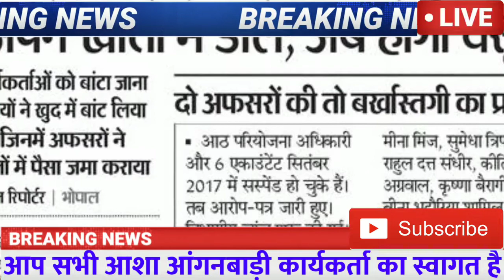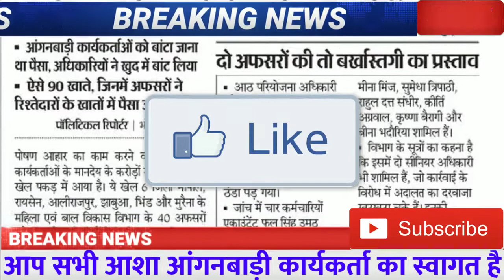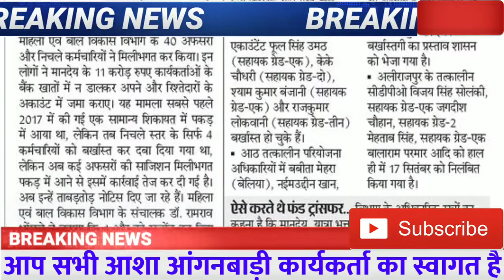आंगनबाड़ी की बड़ी खबर, आंगनबाड़ी बहनों के मानदेय के पैसे में बड़ा घोटाला सामने आया, 11 करोड़ रूपया,